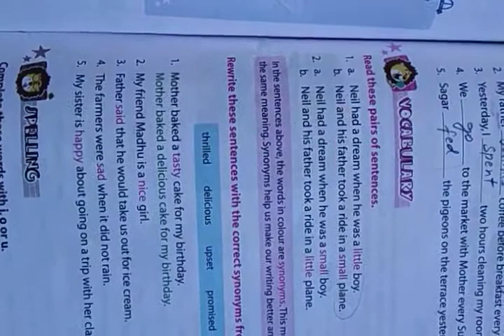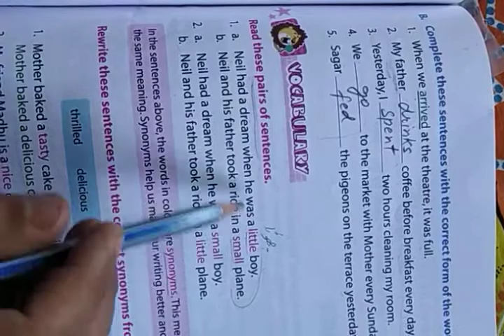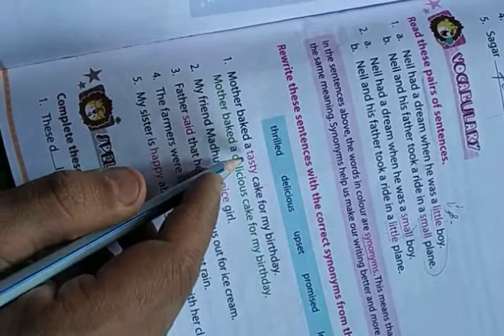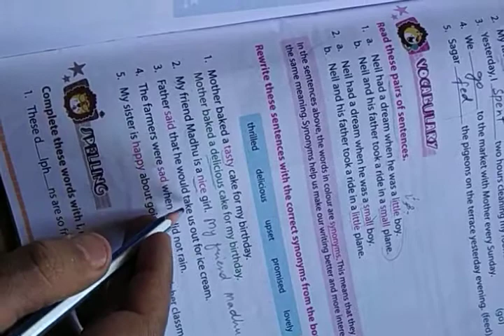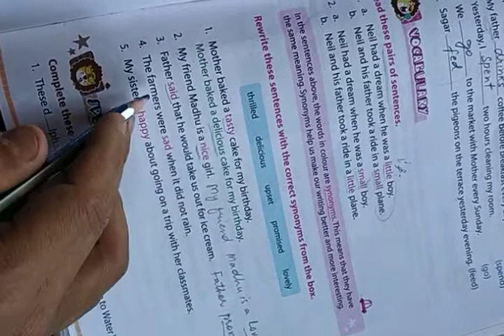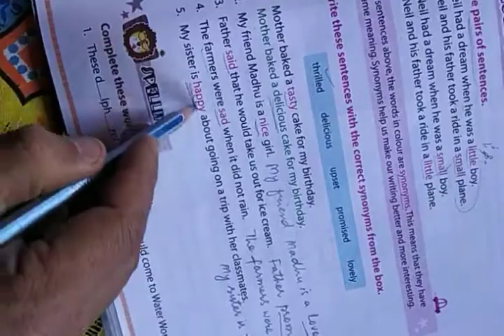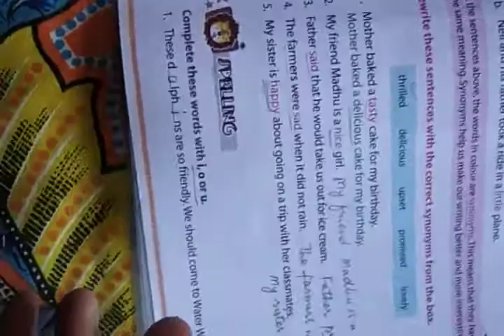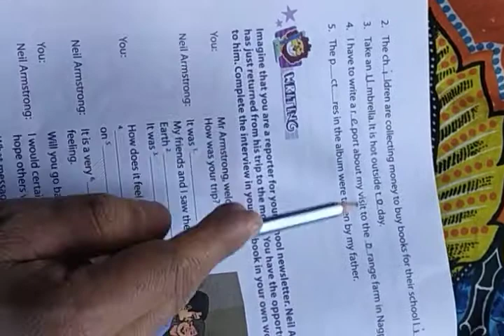Class 3rd English